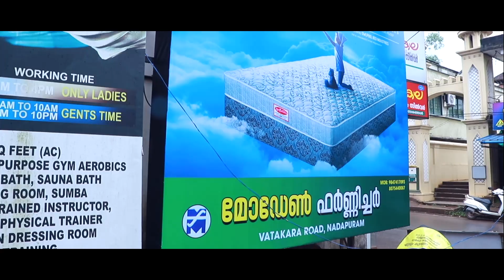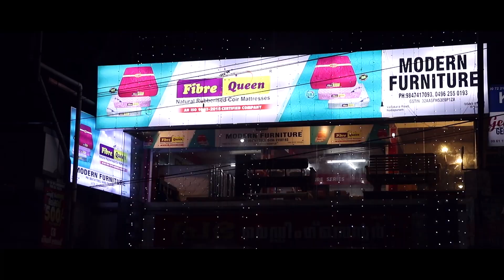MODERN FUNITURE VADAKARA ROAD NADAPURAM ADD 5 MINUT I HIT MEDIA CLT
ADD CREATED BY
HIT MEDIA CREATIVE FACTORY KOZHIKODE